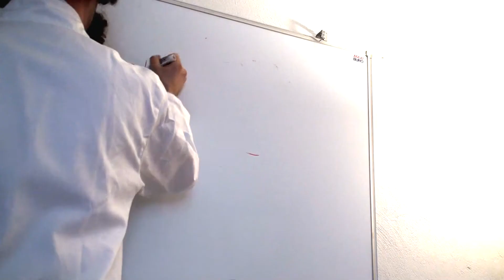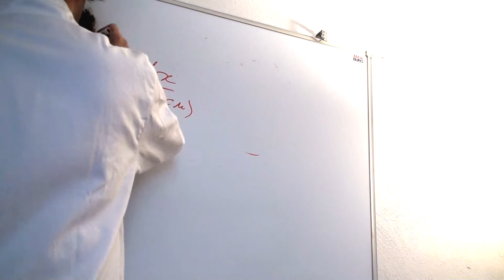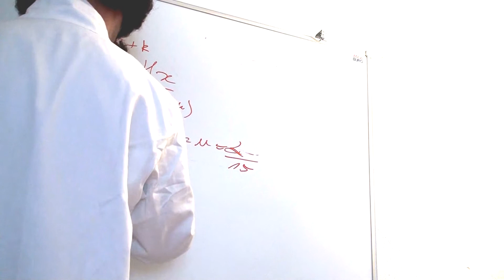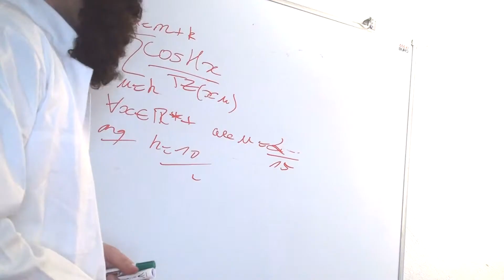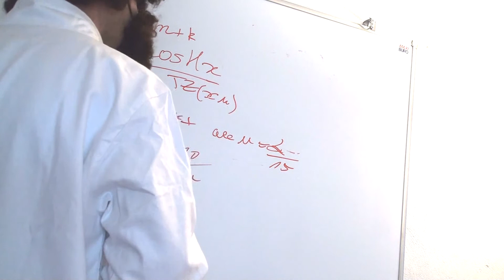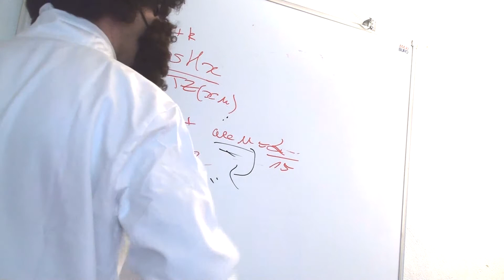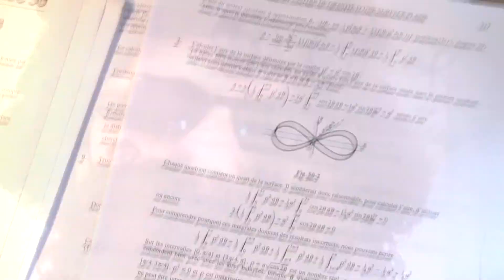LES PEPITES DU BAC 2016: Le premier cours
Voilà, le bac est là...Le jour J où tout va se jouer. Avec monsieur Treillis, rien est gagné. Son quota est très largement en dessous de la moyenne nationale. Pour la rentrée scolaire, les élèves ont une seule chose à dire: vivement la fin de l'année...